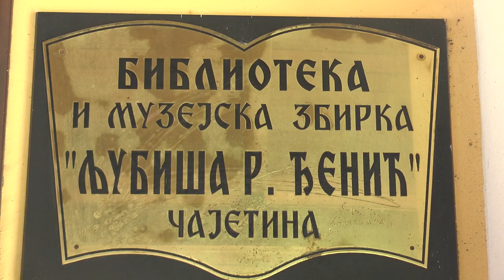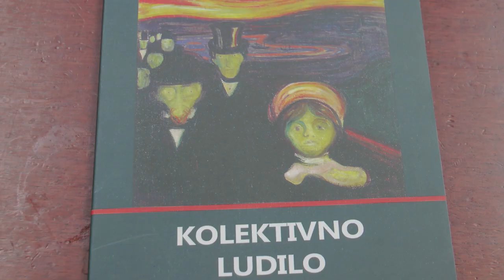Učesće biblioteke Ljubisa R. Djenic na 66. sajmu knjiga u Beogradu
Међународни београдски сајам књига отворен је 21. а трајаће до 29. октобра. У току Сајма низом програма биће обележено 190 година од рођења Јована Јовановића Змаја, а годишњице рођења биће повод и за трибине посвећене Милошу Црњанском и Радоју Домановићу. На Сајму ће  најзначајнији домаћи и бројни инострани писци и издавачи представити актуелну продукцију, као и стара издања.